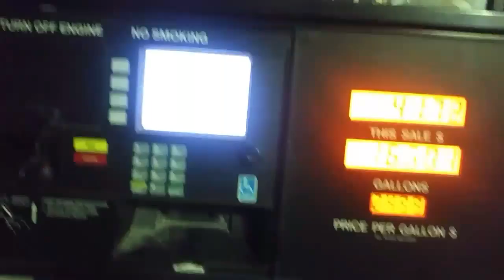TAFKAB Goes to Kentucky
Jakeb, Jesse, and Dane